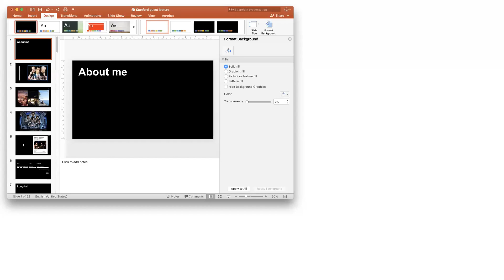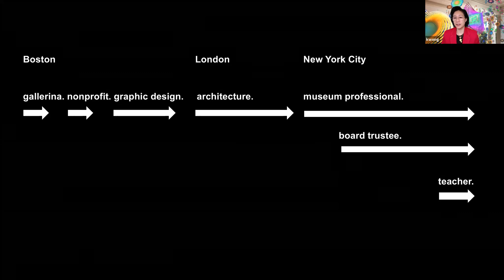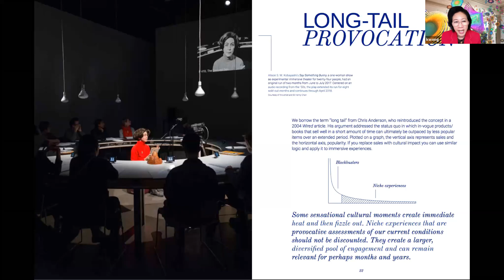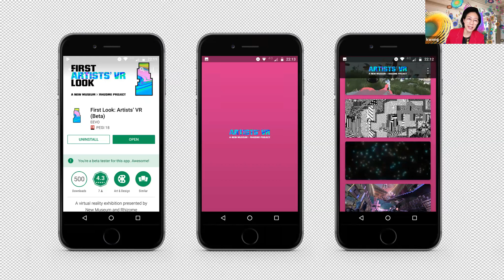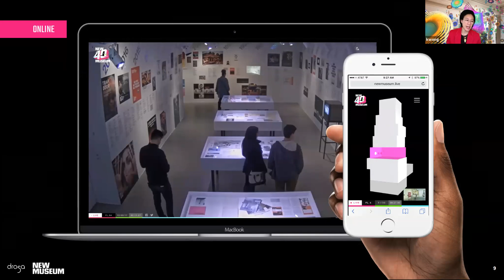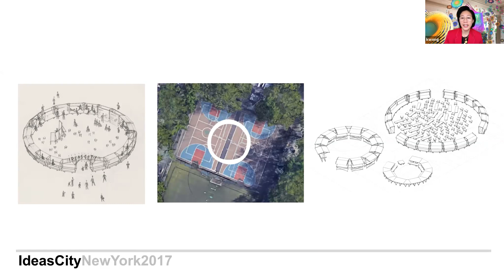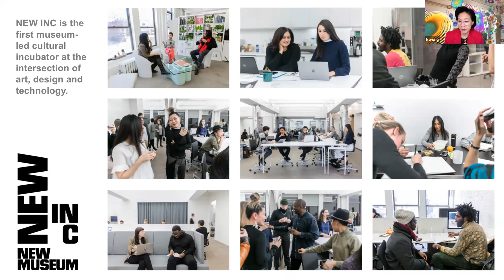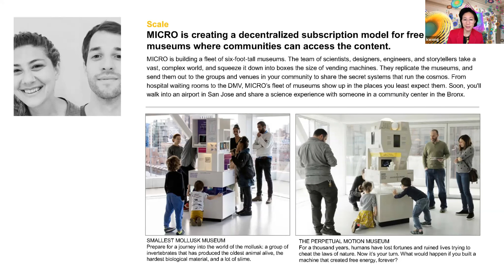Hunter MFA 205 MFA' KAREN WONG